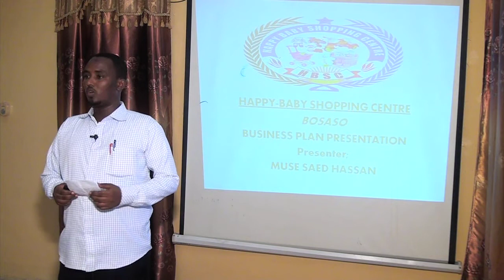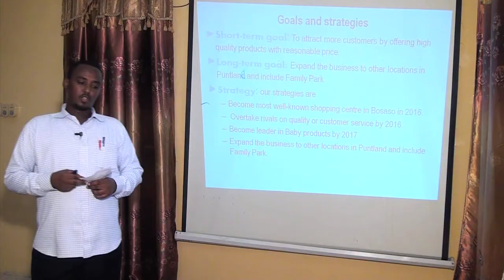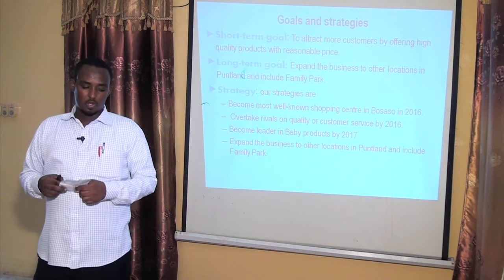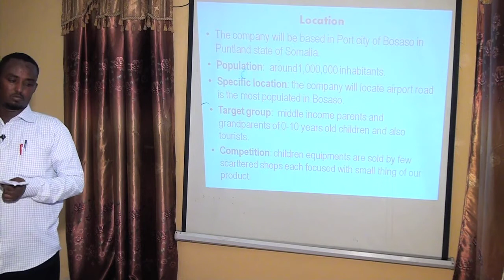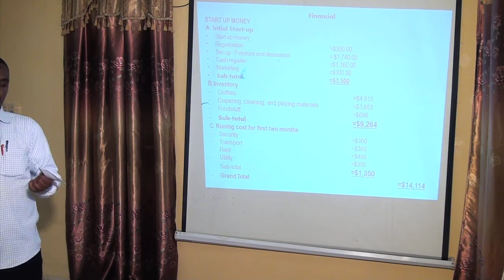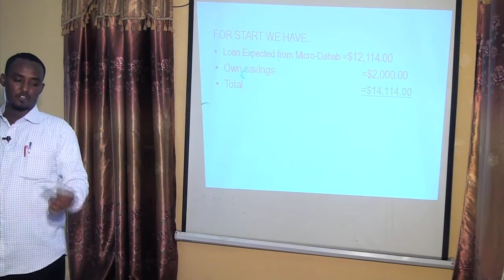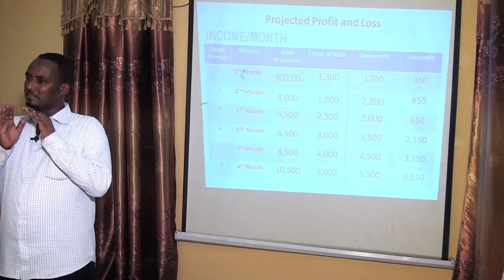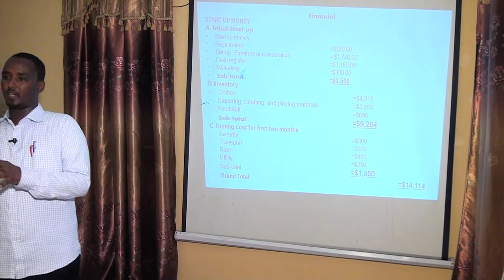Happy Baby shop business